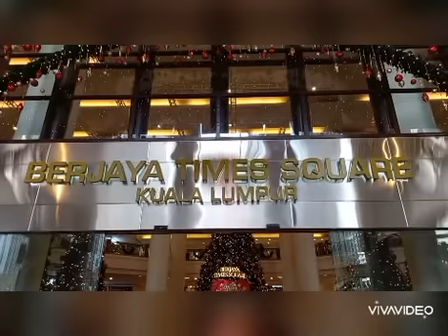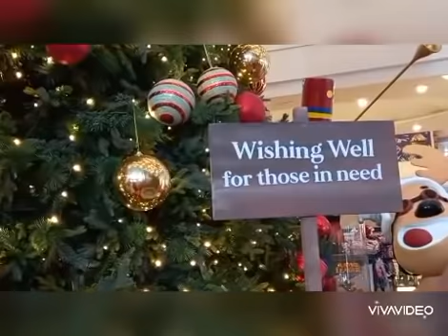MALL'S CHRISTMAS DECORATIONS PART 1